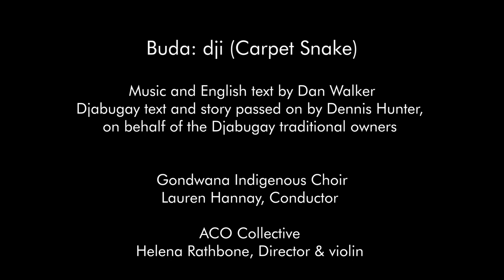Buda: dji (Carpet Snake)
Music and English text by Dan Walker

Djabugay text and story passed on by Dennis Hunter,
on behalf of the Djabugay traditional owners

Gondwana Indigenous Choir
: Lauren Hannay, Conductor

ACO Collective:
Helena Rathbone, Director & violin

Performed at Cairns Performing Arts Centre, 19 October 2019
Audio Engineering: Bob Scott
Video: Studio Productions, Cairns